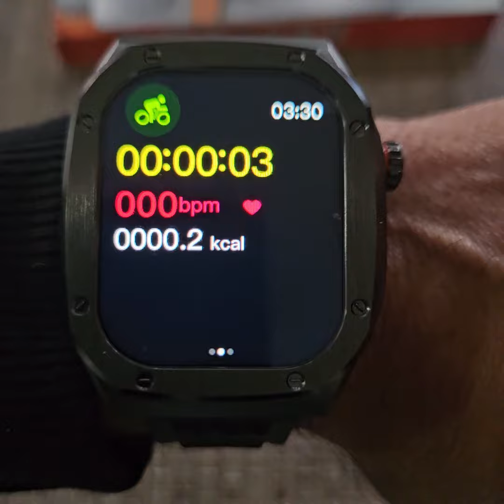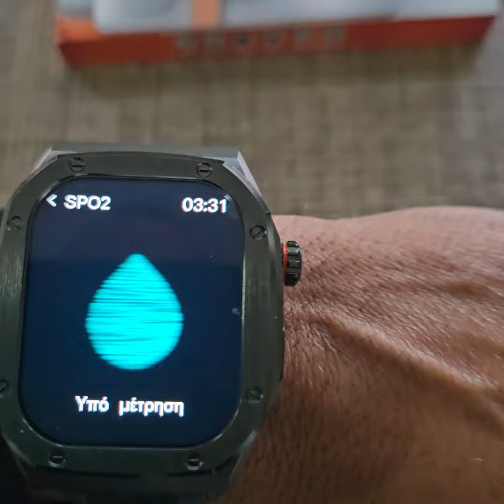Z79 Max Smartwatch: 2.1" HD Display, Waterproof Sports Watch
🌟 Versatile Health and Fitness Tracking: The Z79 Max Smart Watch is your perfect health companion, meticulously recording your daily steps, distance, and calorie consumption. With over 100 sports modes including walking, running, swimming, yoga, and cycling, it's designed to support a wide range of activities. Its advanced sensors provide real-time health status management, syncing data to your phone for comprehensive analysis and lifestyle optimization.

Equipped with a high-fidelity, waterproof speaker and cutting-edge noise reduction microphone, it ensures clear communication anywhere. Whether you're driving, exercising, or just on the go, the Z79 Max keeps you in touch with ease.

💦 IP67 Waterproof & Durable Design: Crafted for the adventurous spirit, the Z79 Max boasts an IP67 waterproof rating, ensuring reliability in various conditions - whether you're washing hands or caught in the rain. Its military-grade quality, featuring a zinc alloy metal frame and glass fiber material, guarantees durability, shock resistance, and long-lasting color.

🌙 24-Hour Health Monitoring & Sleep Tracking: The Z79 Max doesn't sleep, so you can rest better. It offers continuous 24-hour monitoring, including a sleep monitor and a pedometer to keep track of your daily activities. Understand your sleep patterns and take steps towards healthier habits.

🔍 High-Definition Display & Customizable Interface: Experience clarity with its 2.1-inch high-definition display, offering 326ppi resolution for crystal-clear visibility even in bright outdoor light. Customize the smartwatch interface, dial, and reminder settings to suit your personal style and needs.

❤️ Heart Rate & Blood Pressure Monitoring: Stay informed about your health with real-time, accurate data on heart rate and blood pressure. Whether at rest or in action, the Z79 Max provides essential insights into your fitness levels.

🔋 Super Long Battery Life: With its exceptional battery performance, the Z79 Max ensures long-lasting use without the need for frequent charging, making it ideal for extended adventures and daily activities.

👥 Social Media Integration & Dual Strap Design: Connect with social media for seamless interaction and sharing. The watch comes with two stylish straps - one colored and one silver - allowing you to personalize your look. The straps are designed for comfort, ensuring a snug fit without discomfort.

✨ Your All-in-One Smartwatch: The Z79 Max is more than a smartwatch; it's a statement of style and functionality. Perfect for fitness enthusiasts, outdoor adventurers, and anyone who values connectivity and health management, it's the smart choice for a smart lifestyle.